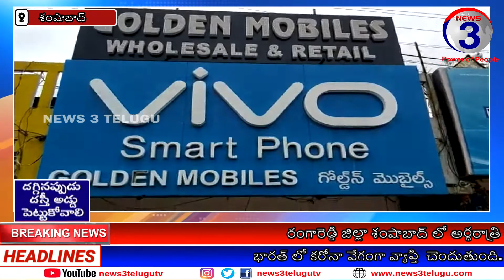Robbers at midnight in Shamshabad || శంషాబాద్ లో అర్ధరాత్రి రెచ్చి పోయిన దొంగలు || రంగారెడ్డి జిల్లా